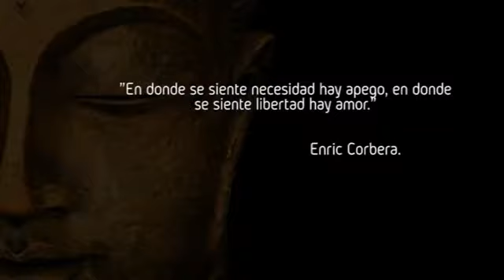Migueliana - Entrevista a Eliana wnetrzak